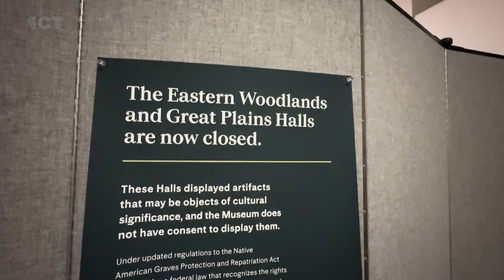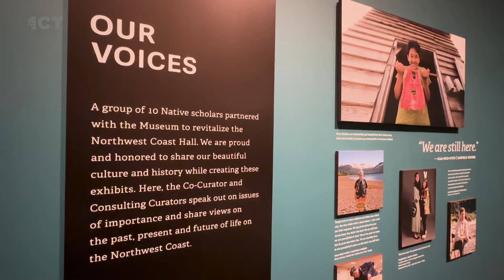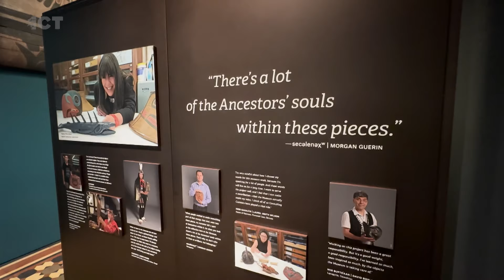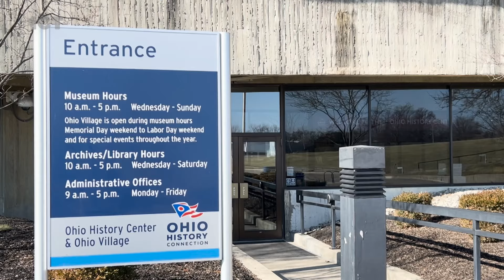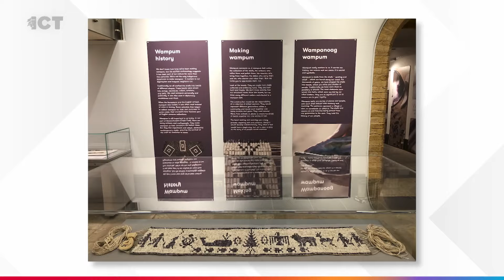A Slice of Our Indigenous World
NEXT UP 📺 See how some institutions are working with Indigenous communities after the new rules governing NAGPRA went into effect. Celebrate as the University of New Mexico celebrates 20 years of it's Native American Studies program. 🏒 Learn about the recent addition of a First Nations man to the North American Indigenous Athletics Hall of Fame. Don't miss out on these stories and more on ICTnews.org/newscasts ✨